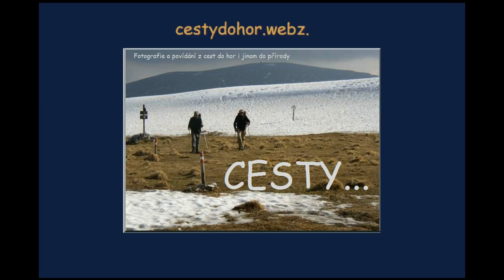Titikaka Lake - Isla del Sol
Bolivia, July 2015
A cruise on a Titikaka lake to the island Isla del Sol and next crossing the island from north to south.
Due to strong wind was Copacabana port closed. So we moved about 10 km north from Copacabany to the bay, where several boats was hidden from the wind. After a little uncomfortable boarding we got on the water and to the island.